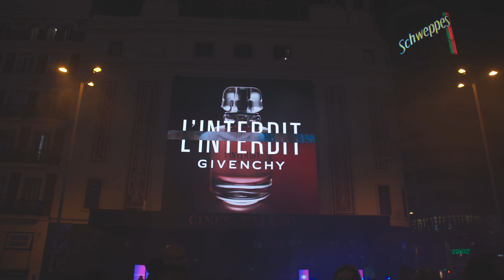Case Study - Givenchy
Con motivo del lanzamiento de la nueva fragancia femenina L'Interdit Rouge Ultime, Givenchy realizó una llamativa acción especial en la madrileña plaza del Callao con el objetivo de generar notoriedad de marca y venta de producto.

Un show de rayos láser y música electrónica, combinado con la retransmisión sincronizada de un vídeo en las pantallas exteriores de los Cines Callao y de El Corte Inglés, que sirvió de preámbulo a la emisión del spot de la nueva fragancia.

Una cuenta atrás en las pantallas precedió al espectáculo que inundó la plaza de rayos láser de color rojo, un guiño a la tonalidad del pack de la nueva fragancia y a su posicionamiento: el de un perfume ardiente y atrevido que invita a cruzar la línea roja. Un show de luces y sonido para el que se apagaron las farolas de la plaza y se dispararon varios cañones de niebla que ayudaron a crear una atmósfera que realzaba el espectáculo. El vídeo proyectado en las pantallas mostraba imágenes de rayos láser, similares a los de la plaza, para finalizar con la imagen de la nueva fragancia que, tras saltar por los aires, daba paso al spot de la marca.

La acción logró más de 100.000 impactos DOOH en las 2 horas que duró cada activación del espectáculo.